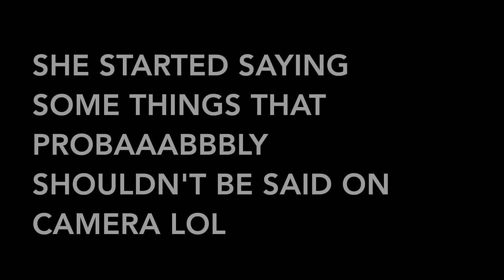SHE FOUND THIS ON MY BED! *SHE FLIPPED OUT*